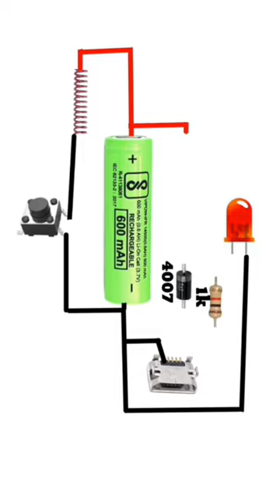simple electric Lighter circuit diagram